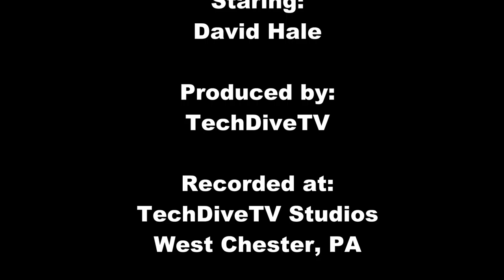TechDiveTV Commercial Commentary Episode 104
This episode of TechDiveTV Commercial Commentary takes a look at making televised sports more exciting.  This time we take our lens and focus in on golf.  Is there any way to make golf on television more exciting?  We believe we have found a way.